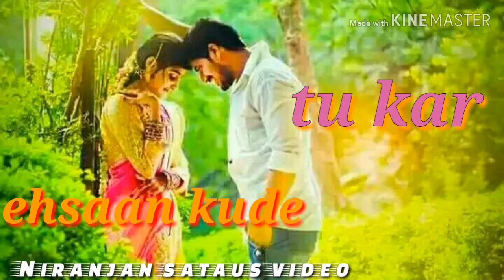Photo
Niranjan sataus video